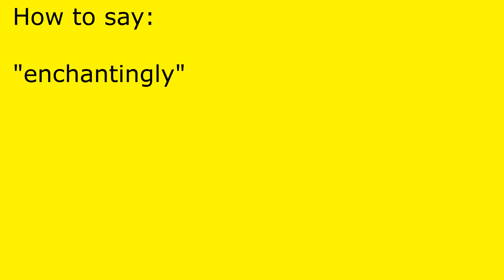How to pronounce enchantingly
enchantingly pronunciation.